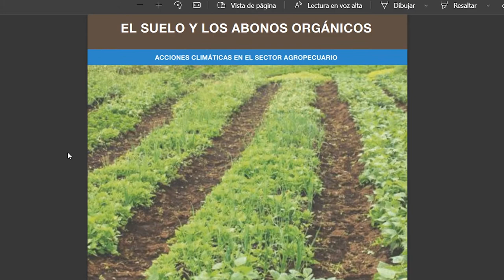Comunidades de Práctica. INTA.